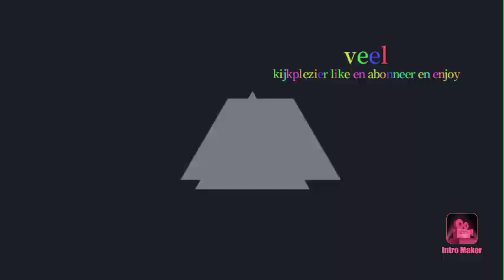Nieuwste intro 3.0 vakantie vlogs Normandië 2020